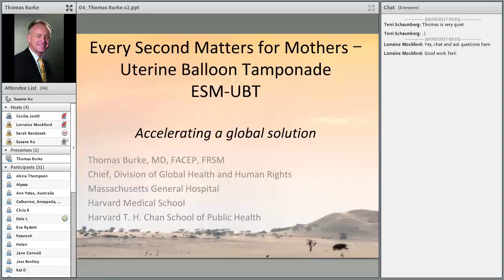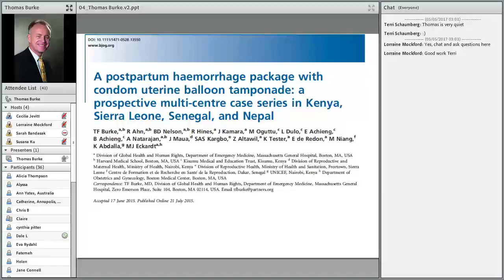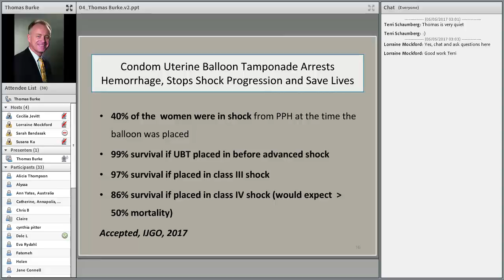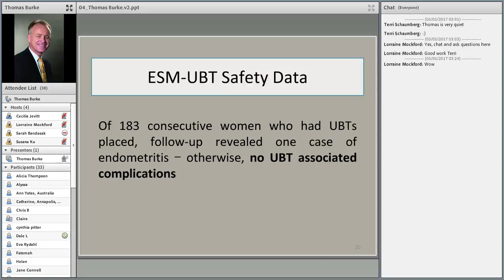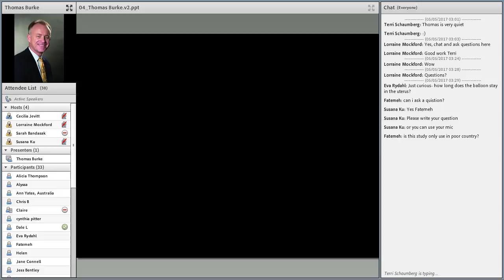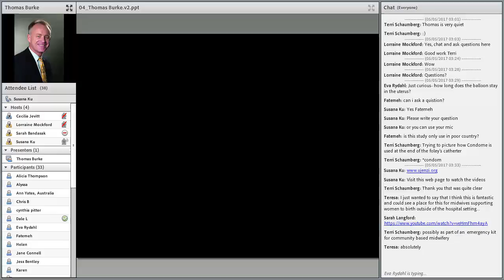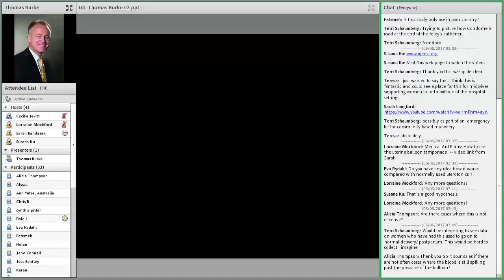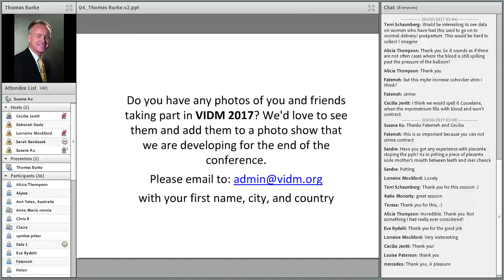VIDM 2017 Session 04 Thomas Burke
Balloon Tamponade
Thomas Burke